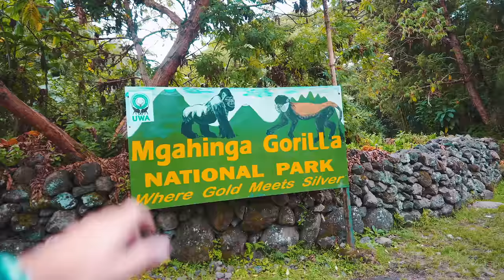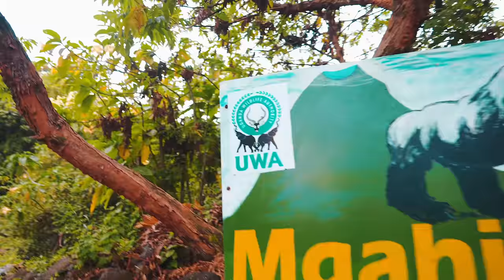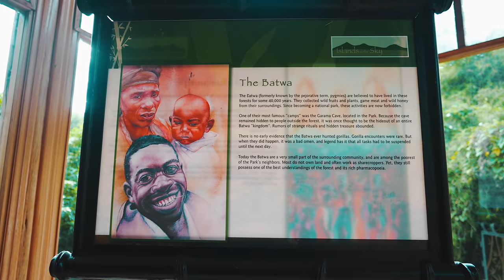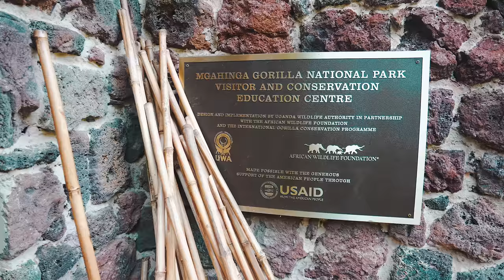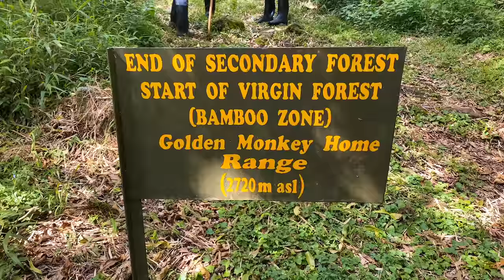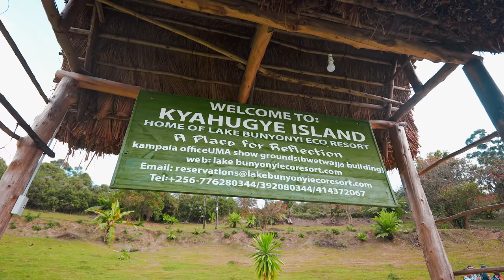trekking alla ricerca della SCIMMIA DORATA 🐒 Uganda!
il mio nuovo romanzo di viaggio